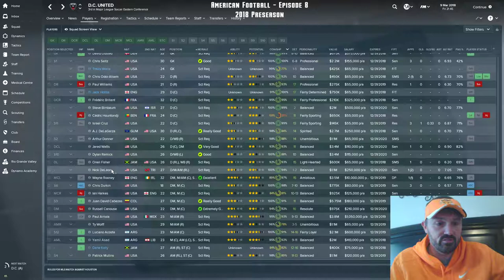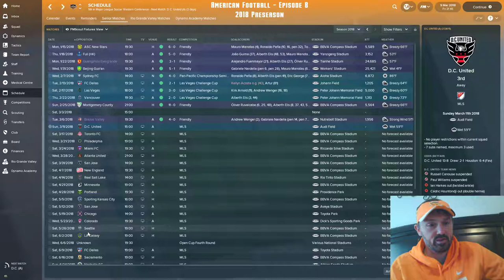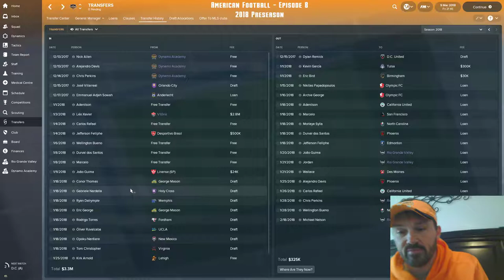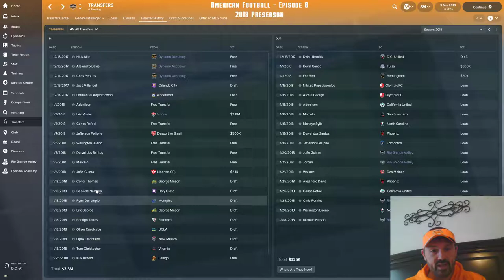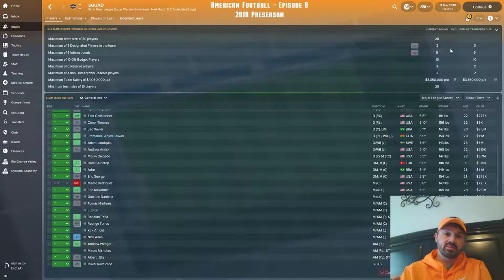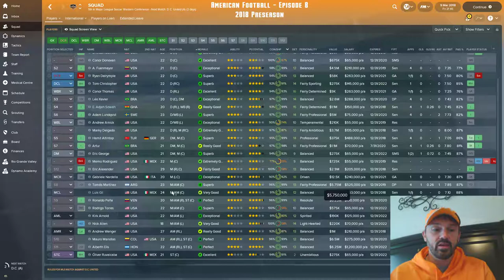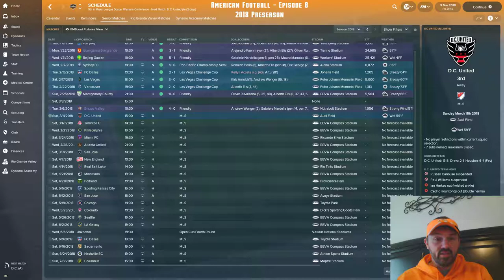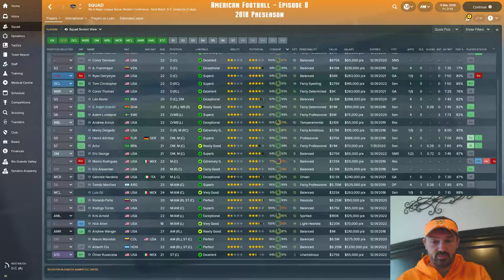American Football: Episode 8 - The 2018 Squad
This episode gives a brief look at the squad for the 2018 season.